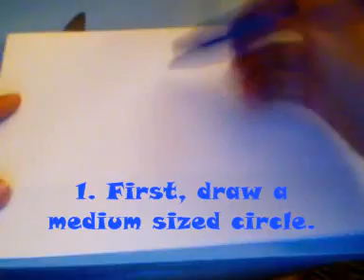How To Draw A Monkey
Are you struggling to draw a cartoon monkey? With simple instructions, you can follow our video and learn to draw your own cartoon monkey! Very simple and very effective.